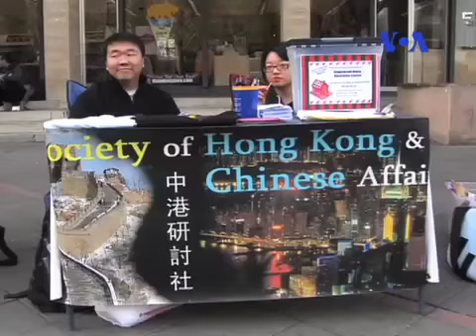تاثیر آزادی مذهب در رشد روانی و بهداشت جامعه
گفتگوی حميده آرميده با دکتر صدیقه وسمقی، دین پژوه، استاد دانشگاه، شاعر و نویسنده که بیش از یکسال پيش از ایران خارج شد، درباره تاثیر آزادی مذهب در رشد روانی و بهداشت جامعه.